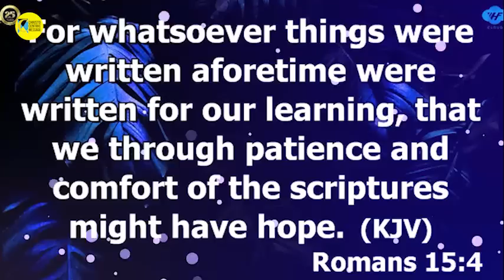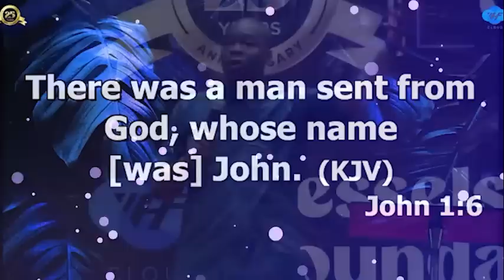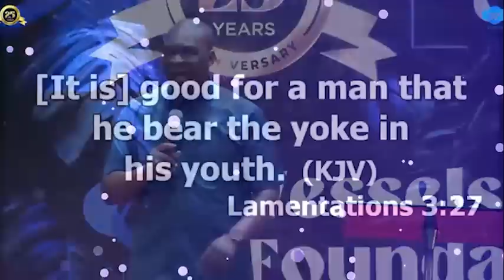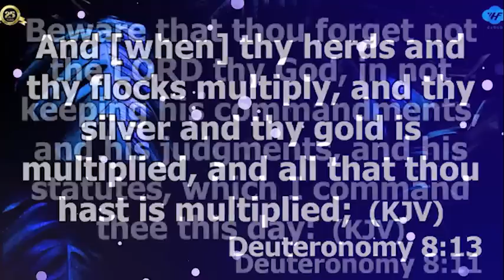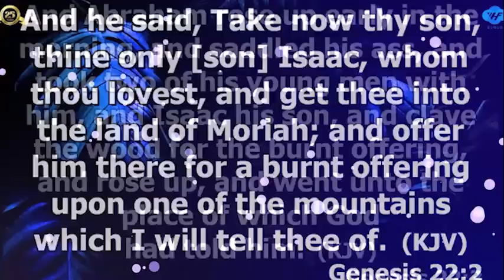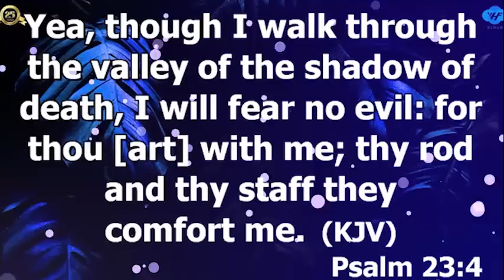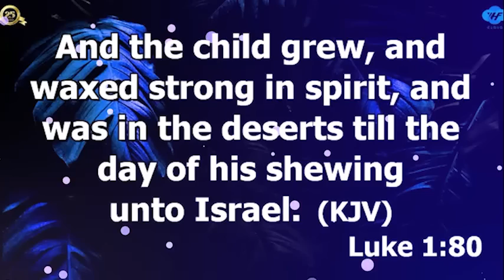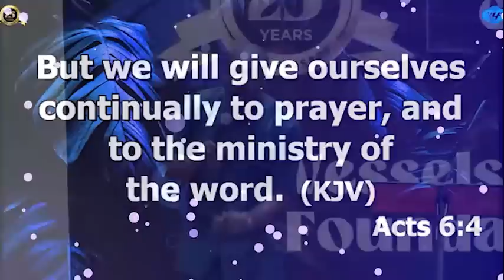THE JOURNEY TO DIVINE PURPOSE - APOSTLE JOSHUA SELMAN 2O22